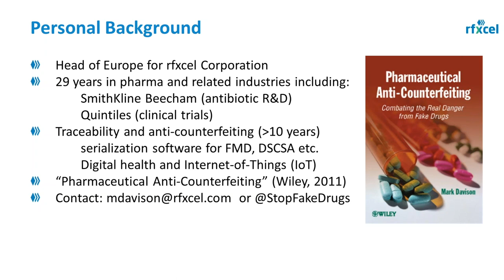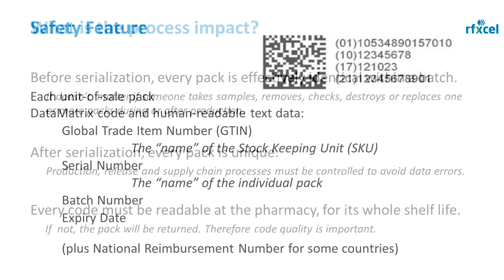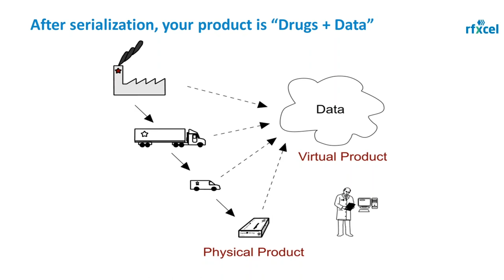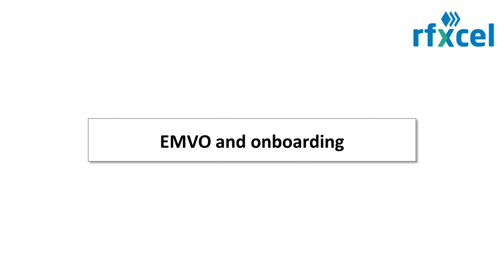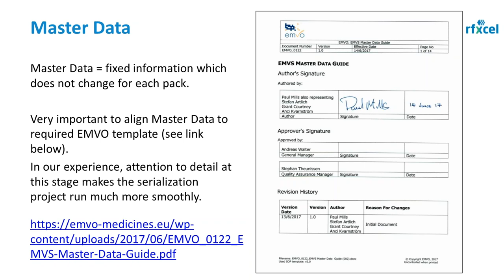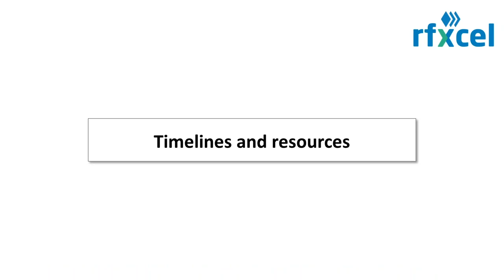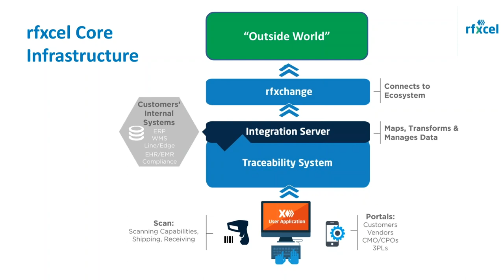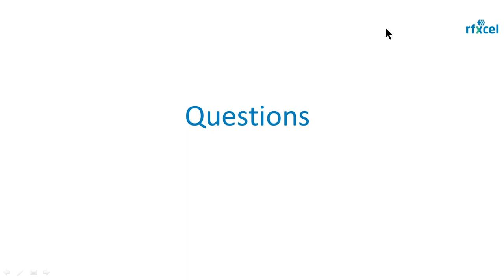Webinar: EU Falsified Medicines Directive with Mark Davison, Serialization expert for rfxcel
EU Falsified Medicines Directive webinar that will provide insight into the upcoming serialization requirements, and learn how to ensure your organization is on track to compliance. In this 45 minute presentation, we are discussing:

1. An overview of key features of the EU Falsified Medicines Directive.

2. What does this mean for Marketing Authorization Holders (MAHs), Distributors and Dispensers?

3. Who does what? The role(s) of Small or Virtual MAHs and Contract Manufacturers explained.

4. Explanation of the EMVO process, and steps to onboarding your organization.

5. Considerations when selecting a certified gateway provider.

6. Timelines, resource needs, validation and other issues.

About rfxcel:

rfxcel is the leading provider of SaaS-based track and trace solutions. The platform enables companies to protect patients, comply with regulatory mandates, and gain visibility into their supply chain. rfxcel’s relentless commitment to customer success and continuous innovation ensures that companies can meet today’s requirements and tomorrow’s challenges.

About rfxcel:
rfxcel is the leading enterprise software for supply chain and traceability. Major pharmaceutical companies, independent CPOs/CMOs, and wholesalers rely on rfxcel’s expertise in compliance software and support. rfxcel has specialized in core pharmaceutical areas including compliance, tack and trace, serialization and environmental monitoring.